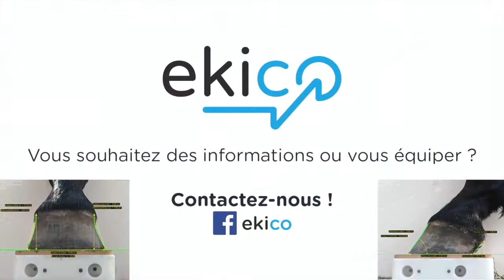Rencontre avec Mathieu Moreau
🐴 Parce que ce sont les professionnels sur le terrain qui en parlent le mieux, nous sommes partis à la rencontre de Mathieu !

Retour d'expérience de ce maréchal nouvelle génération qui allie savoir-faire et mesures dans sa pratique. 🔨📐

Mathieu est équipé du nécessaire pour mesurer des photos à la demande. 🤔 Quelle utilisation en a t-il ? Comment et pourquoi ? Il nous dit tout !